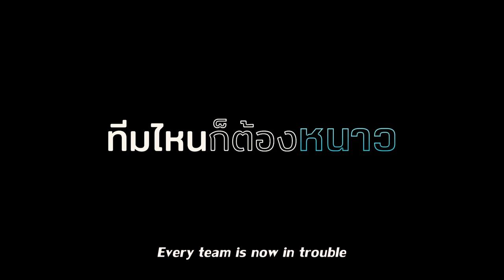MOTHER GAMER Tralier with English Subtitle Final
Sahamongkolfilm International and Get More Film present

Mother Gamer
Mother Gamer (Teenage Drama Thriller)

A devoted single mom strives to provide the best upbringing for her bright and diligent 15-year-old son. As a model student, he excels academically, much to his mother's pride. However, when she discovers that her son has embarked on a career in the world of E-sports, her disappointment knows no bounds.

Determined to steer her son away from what she perceives as an unsuitable path, the single mom takes an unconventional approach. Instead of simply forbidding him, she decides to set up her own E-sports team with the intention of defeating him and putting an end to his gaming aspirations.

As the mother delves into the world of competitive gaming, she encounters a diverse group of misfits and underdogs who join her cause. Together, they embark on a journey filled with training montages, comedic mishaps, and heartwarming moments as they strive to prove their worth against professional gamers.

Along the way, the mother begins to question her motivations. Is winning the game the ultimate goal, or is there something more significant at stake? Through the challenges they face, she learns valuable lessons about understanding her son's passion, nurturing his talents, and ultimately discovering the true meaning of victory.

As the story unfolds, the lines blur between winning and losing, as well as between a mother's love and her desire to protect her child. The competition becomes a catalyst for a deeper connection between mother and son, as they both learn to appreciate each other's dreams and aspirations.

"Game of Bonds" is a heartwarming and comedic tale that explores the complexities of parental love, the pursuit of passion, and the power of understanding. It challenges the notion that the person who claims victory is the sole winner and instead highlights the transformative journey that comes with embracing the bonds that truly matter in life.